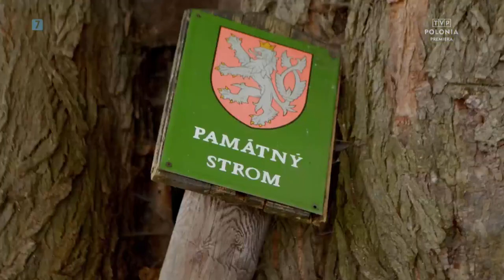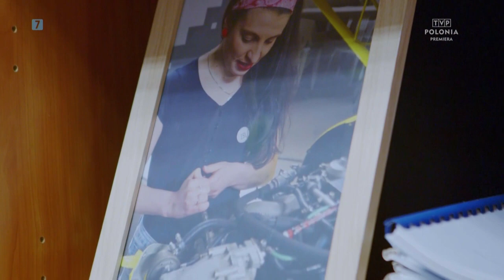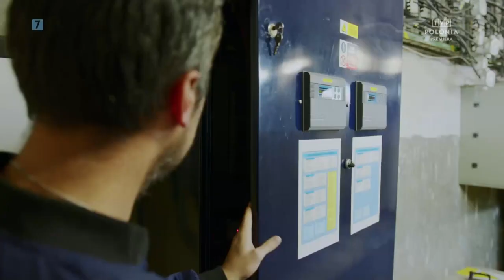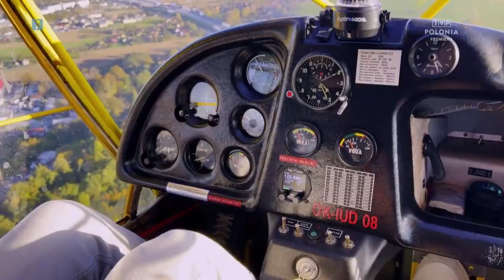„Kamperem po Południu” odc. 14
Swoją kolejną wyprawę zaczynamy od przepięknego pomnika przyrody w okolicach Bukowca w Republice Czeskiej.
Zobaczcie jak malowniczy jest Beskid Śląski, po którym oprowadzi nas Janek - nasz pierwszy bohater. To miłośnik dzikiej przyrody i propagator polskiej kultury na Zaolziu. W programie będziemy też w słowackich Koszycach, gdzie premierę miała przygotowana przez Instytut Polski z Bratysławy – opera Karola Szymanowskiego „Król Roger”.

Spotkanie z drugim bohaterem Darkiem dodało nam skrzydeł i to dosłownie. Nasz rodak jest instruktorem na samolotach ultralekkich i dzięki niemu wzbiliśmy się nad powierzchnie lotniska Frydek-Mistek. Można powiedzieć pierwsze loty za płoty w kamperze. Koniecznie zobaczcie nasz debiut!